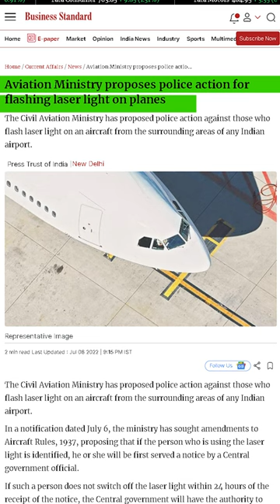Aeroplane Pe Laser Light Marne Se Kyaa Hoga?